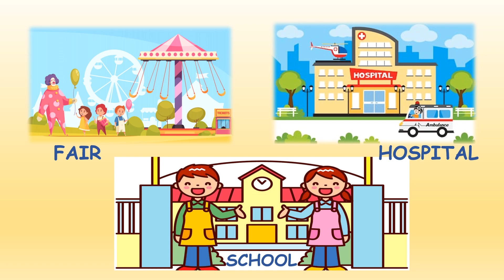VALDEBERNARDO 2º Ed Infantil ENGLISH PLACES IN THE TOWN